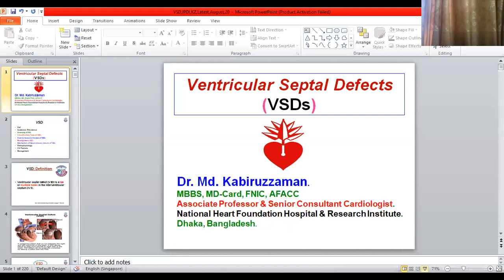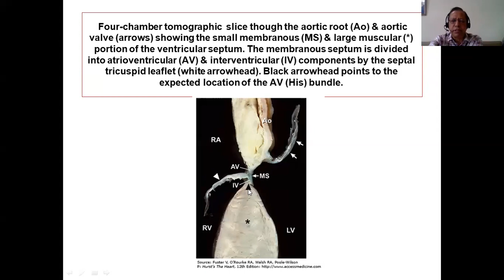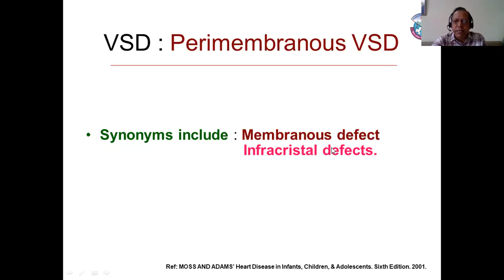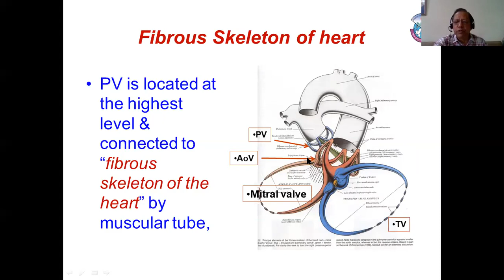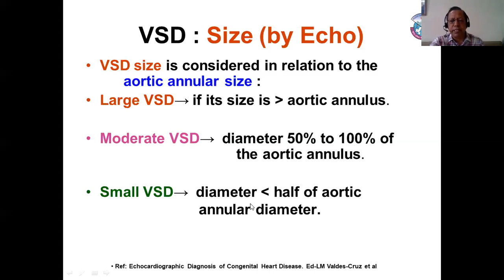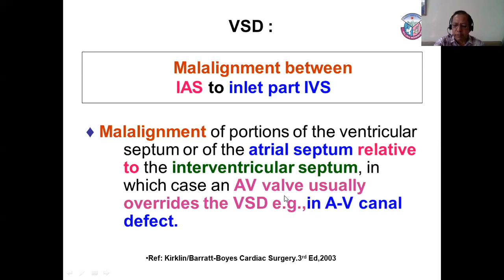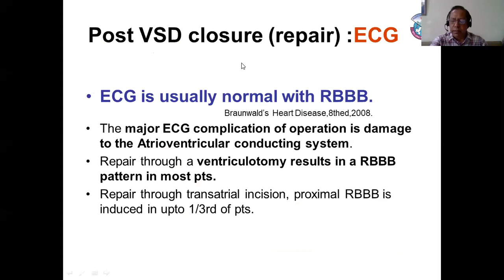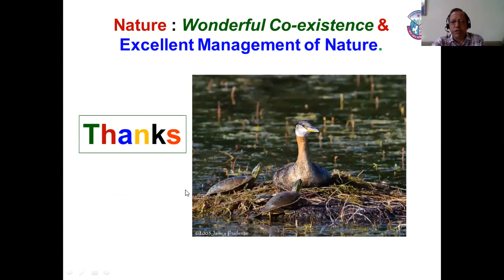VSD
IPDI Virtual Classroom
Lecture 31